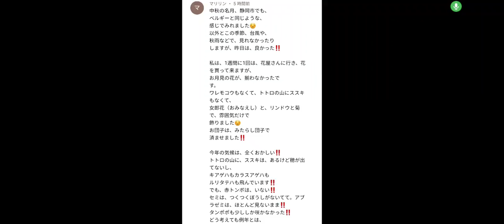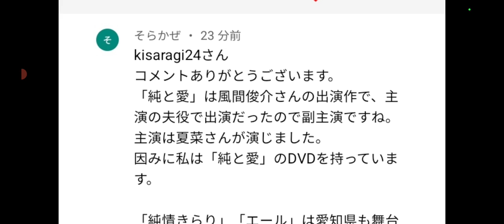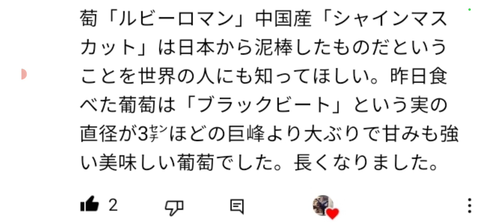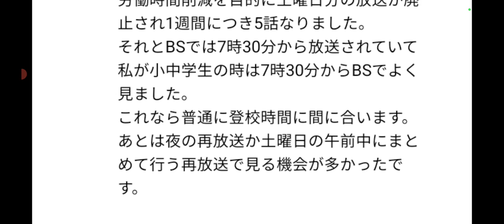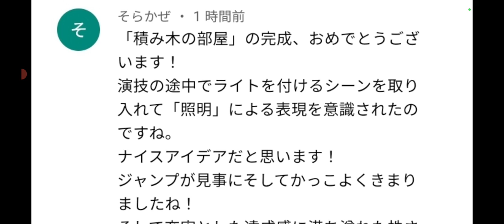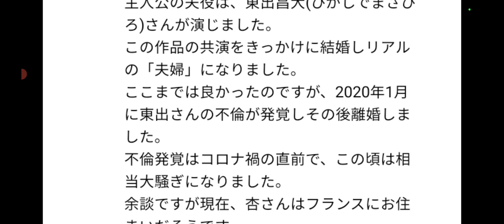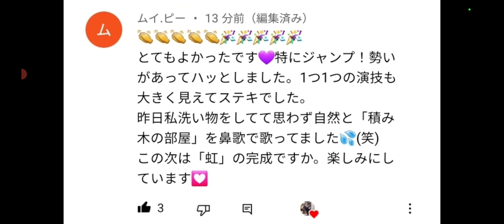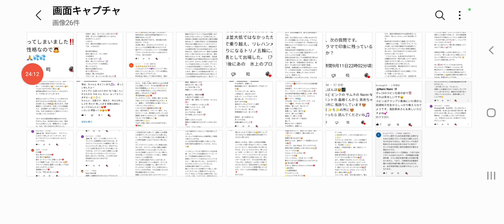【株くん】①ブドウが韓国に盗まれました。②朝の連続テレビ小説・大河ドラマ③月は早く買わないと、値上がりするのかな？④衣装は、残念だったど、演技はまずまず。次回以降、より良い作品を目指して行きますね